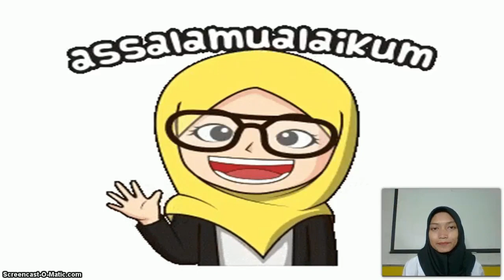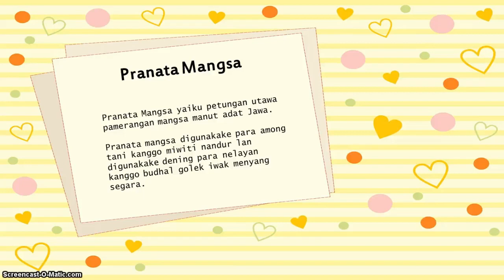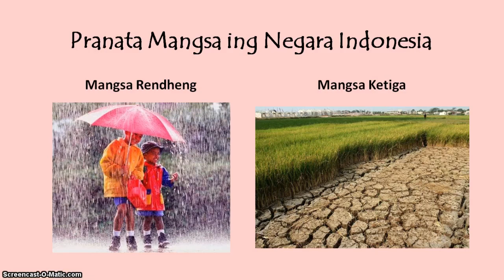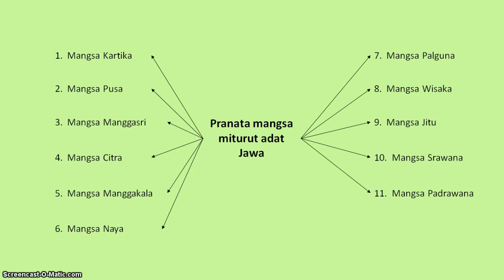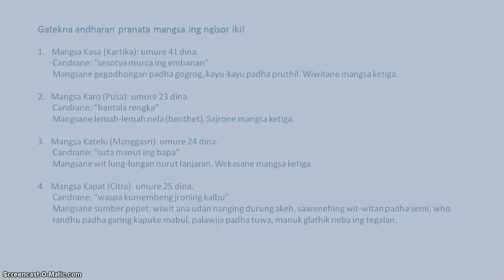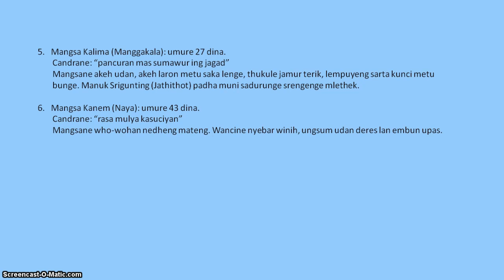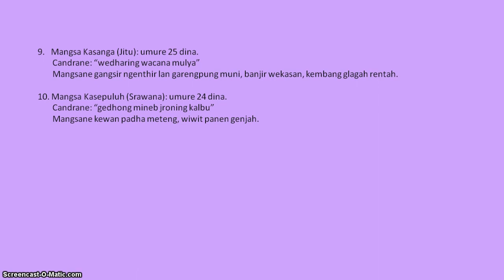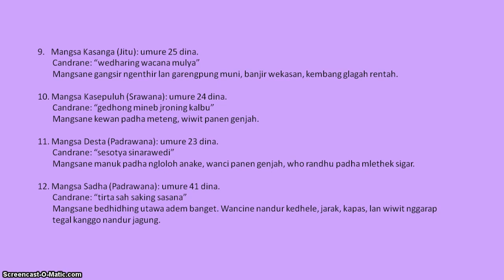BelajarbersamaSUKMA : Kelas 3 MI Islamiyah | Bahasa Jawa | Mangsa